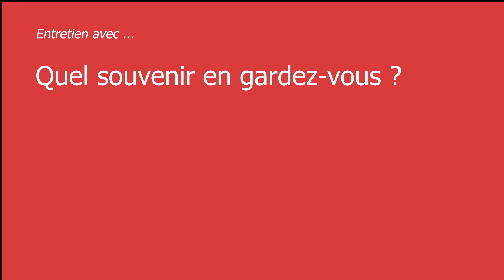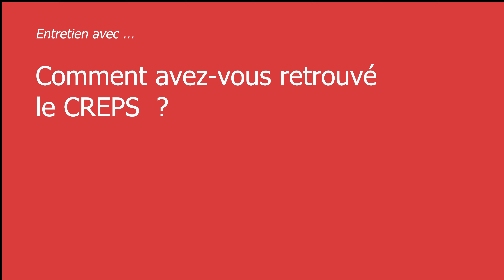Porteurs de la flamme olympique à Saint-Raphaël en 1968 !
Novembre 2024 : le CREPS, site de Boulouris, a accueilli d’anciens stagiaires ainsi que leurs formateurs. Ils ont fréquenté l’établissement dans les années 1960 ! Des retrouvailles émouvantes avec la présence de trois porteurs de la flamme olympique, à Saint-Raphaël en 1968, à l’occasion des Jeux d’hiver de Grenoble ! Gilles MOINARD, Michel LEUNIS et Gérard LAURENT.